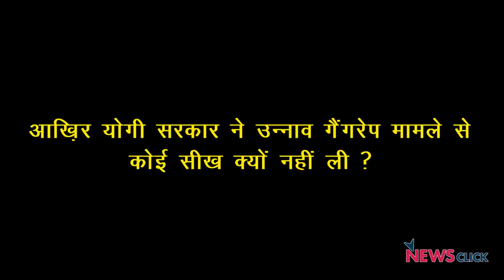क्या योगी सरकार बचा रही है चिन्मयानन्द को?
'बोल' के इस एपिसोड में अभिसार शर्मा हाल ही में चिन्मयानन्द की गिरफ्तारी और उस पर लगी कानूनी धाराओं पर विस्तार से बात कर रहे हैंI अभिसार के मुताबिक चिन्मयानन्द पर लगी धाराओं से साफ है कि इस मामले में योगी आदित्यनाथ की सरकार आरोपी को बचाने की पूरी कोशिश कर रही है, जैसा कि उसने उन्नाव केस में कुलदीप सिंह सेंगर के लिए भी किया थाI